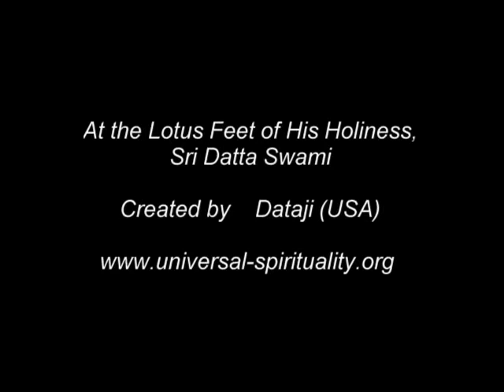Government of Lord and government of world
It is the climax of ignorance to think that the spiritual knowledge is unrelated to the present worldly affairs. People think that the spiritual knowledge is always related to the upper world only and this shows their ignorance. The Lord is simultaneous ruler of this world as well as the upper world. The Lord can grant any materialistic boon in this world and also can give simultaneously the protection in the upper world. The Lord is also involved in the social problems of this world because He is ultimately governing this society also. There is His government underlying in the present human government as the foundation. The present human government is like the castle seen above the ground. But the government of the Lord is like the hidden foundation present inside the ground. Jesus always referred this government of the Lord.

The absence of realization of the existence of this underlying invisible divine government of the Lord, which was preached by Jesus again and again as kingdom of heaven is responsible for all the present burning problems at the individual level as well as at the gross level of the society. The human government is neglecting to propagate the awareness regarding the existence of this divine government. In fact the divine government also rules the human government. Perhaps the human government is feeling about the loss of its prestige by propagating the presence of this ultimate divine government. The awareness of the concept of this ultimate government of the Lord can be propagated through education at the primary level. But the government especially in India feels shy to introduce the spiritual knowledge in the education due to the so-called secularism. Secularism really means that the same medicine is present in every cup and you can take the medicine present in all the cups with equal liking.

Secularism also means that you can take the medicine from any cup and respect other cups with equality. But the present secularism has ended in a horrible sense by which the medicine is not taken at all from a single cup or all cups. Such sense is misunderstood or misinterpreted secularism. Mahatma Gandhi prayed Eeshwara and Allah equally and that is the real secularism.